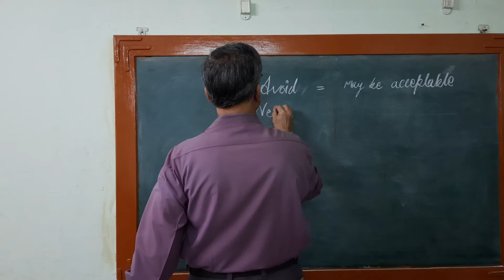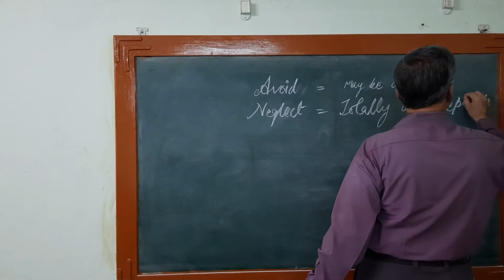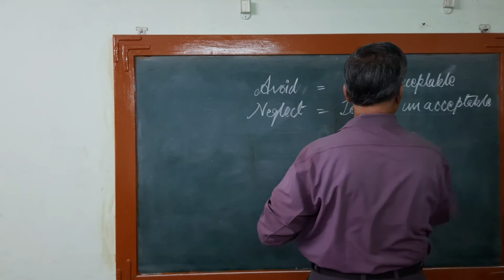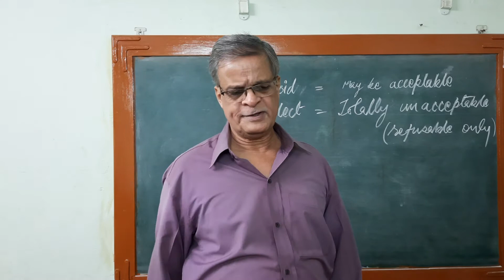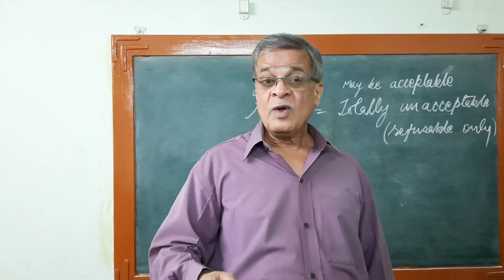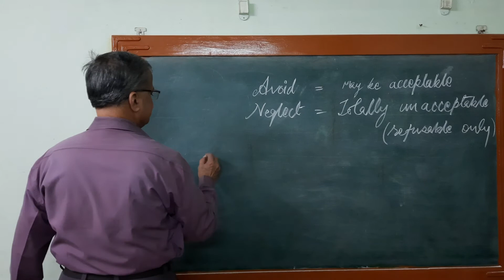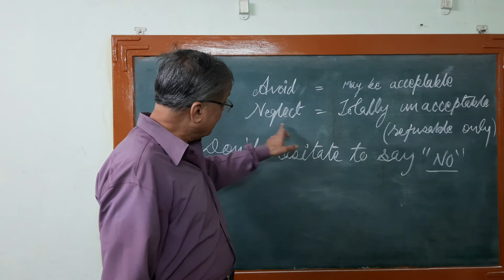Miraculous Communication | Don't hesitate to say "NO" - Dr. Pankaj Chaturvedi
Be clear. Even a faintest indication of your dilemma on a question may reverse you position or pay wise to a lower stair.
Negative in positive reply and your preference is always your privilege.